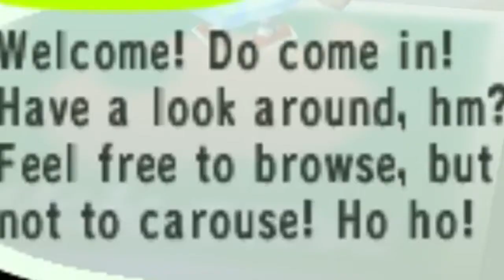April Fools Day! | Animal Crossing Gamecube Let's Play | Ep 31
☼My Links☼

Lairdhenn
Mahooson
Jason Fischer
Kira Arredondo
Steve Lund
John Lee
Skippy
Amanda Lam
Cowardly666
Lisa Ritter
Scott C
Death Valley Dave
Mistergamer15
Joseph Allen
Wunawuna.com